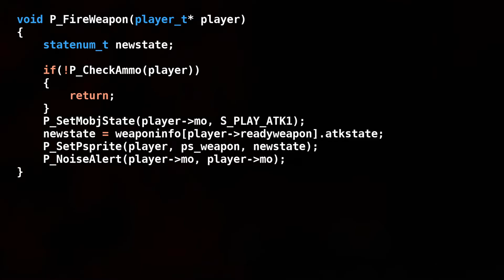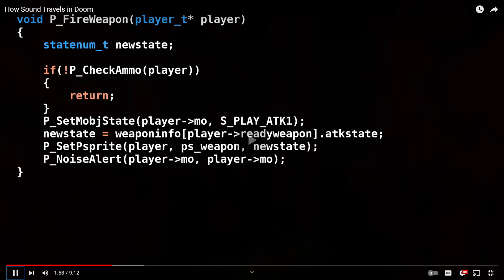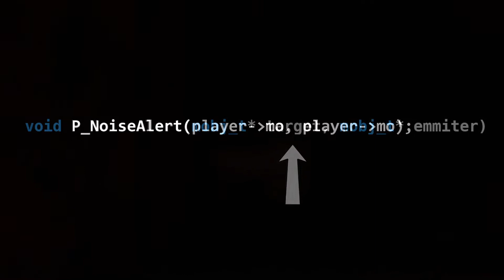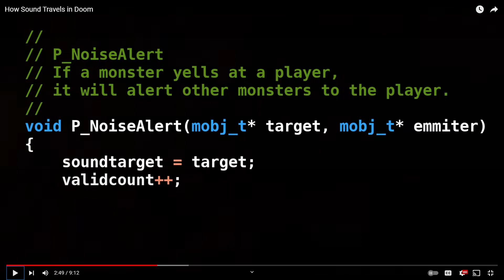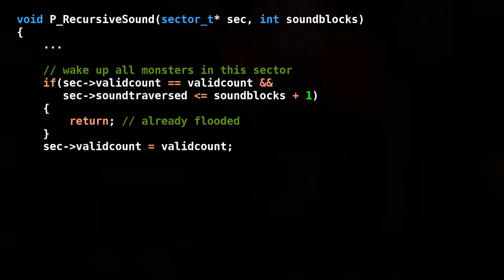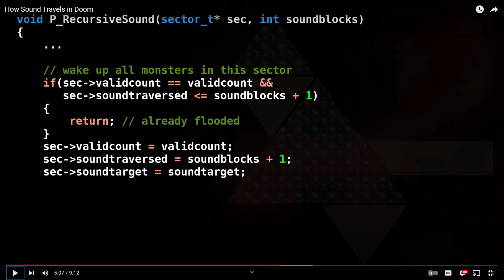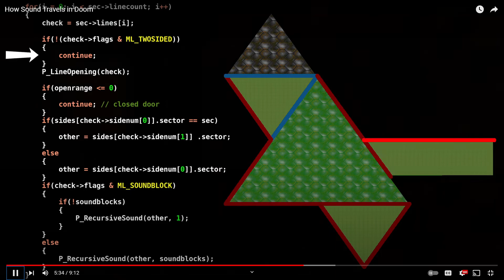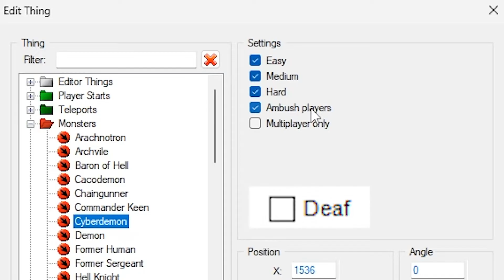Reaction Video - decino: How Sound Travels in Doom